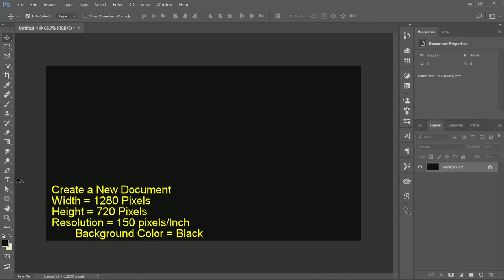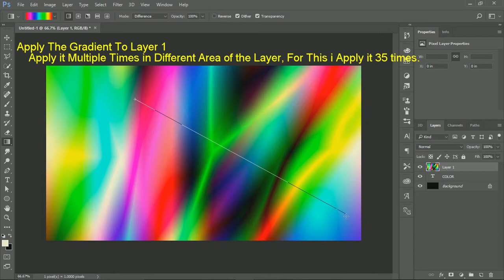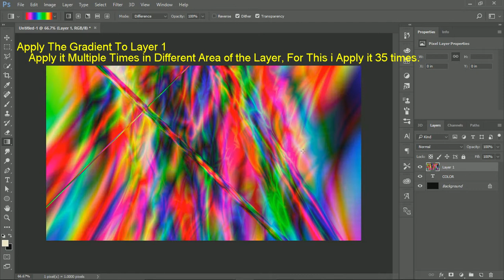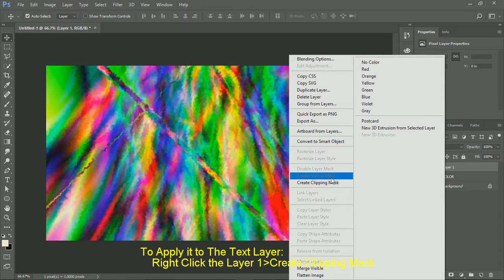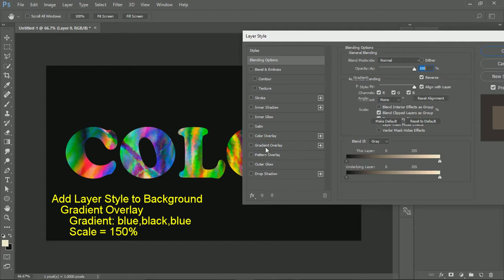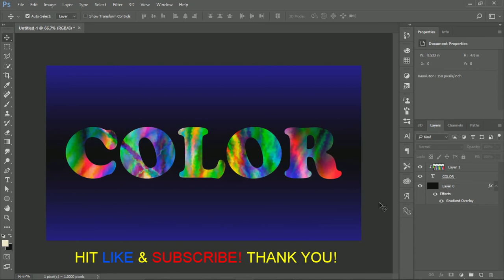Abstract Color Text Effect | PHOTOSHOP CC2017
Abstract Color Text Effect in Photoshop CC2017
   - Gradient Tool = Apply it Multiple Times
   - Filter Gallery
   - Spatter
   - Blur
   - Gaussian Blur
   - Clipping Mask